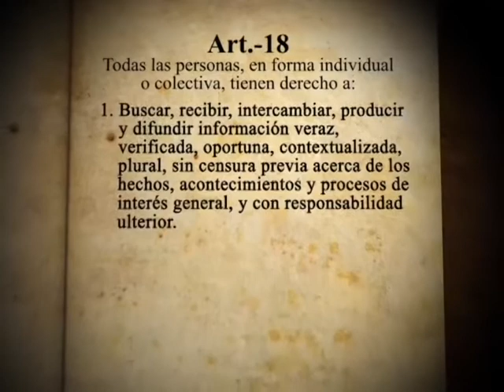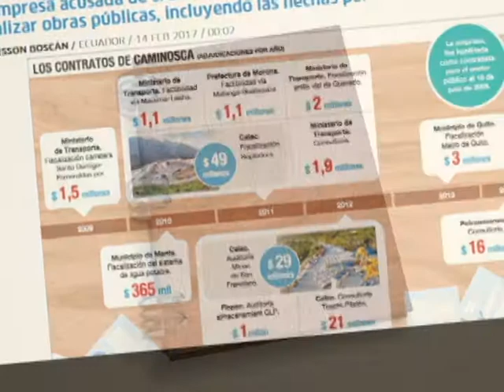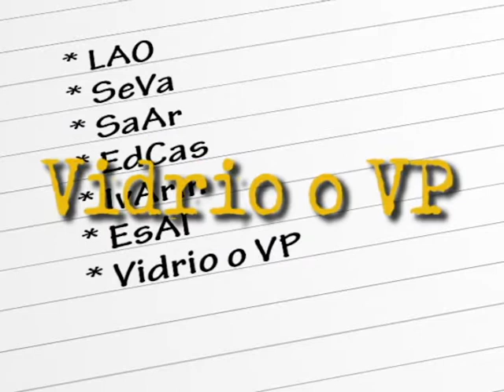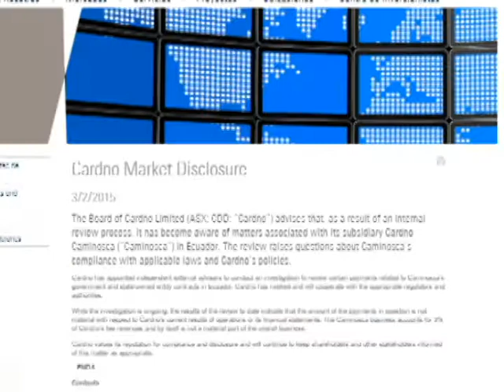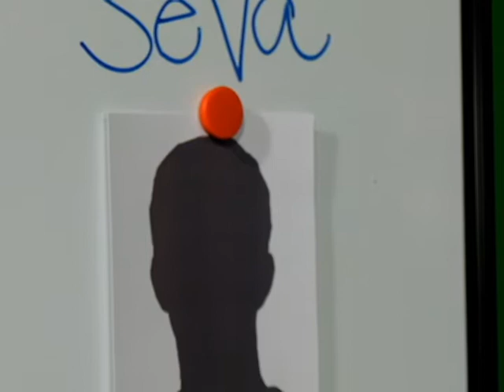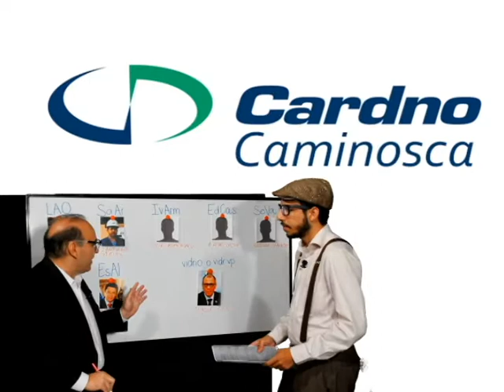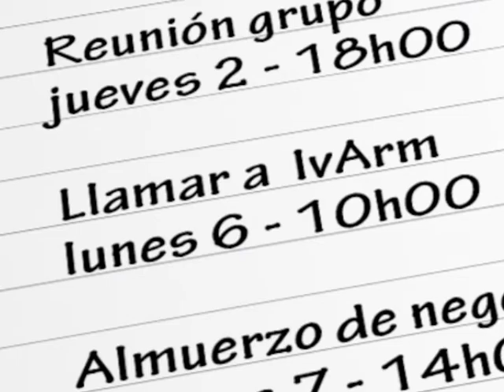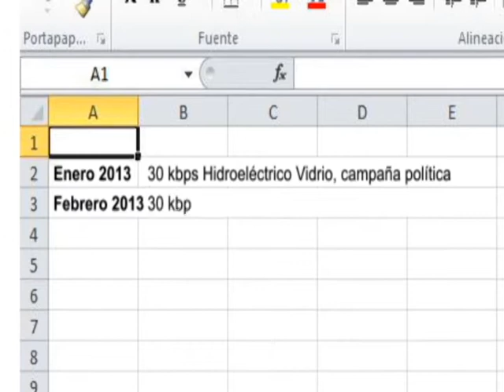Artículo 18.- Caso Caminosca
Art. 18.- Todas las personas, en forma individual o colectiva, tienen derecho a:

1. Buscar, recibir, intercambiar, producir y difundir información veraz, verificada, oportuna, contextualizada,
plural, sin censura previa acerca de los hechos, acontecimientos y procesos de interés general, y con
responsabilidad ulterior.

2. Acceder libremente a la información generada en entidades públicas, o en las privadas que manejen
fondos del Estado o realicen funciones públicas. No existirá reserva de información excepto en los casos
expresamente establecidos en la ley. En caso de violación a los derechos humanos, ninguna entidad
pública negará la información.